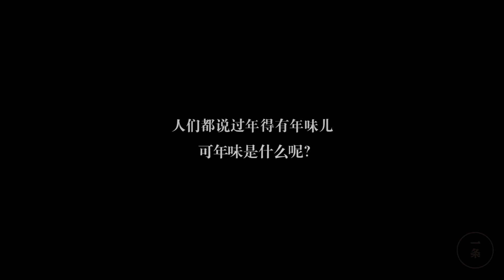致敬中國的年味守護者，是他們在守護我們的每個春節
時代在變，年味不變。每個農歷新年不會因為生活方式改變而輕易改變。依然還是有很多人，默默通過做一些力所能及的事情守護著這份傳統，因為這就意味這守護我們的家、親人和文化。五粮液作為中華傳統文化的守護者，今年，和您一起過最有味的中國年。1月20日，在京东，五粮液#京東超級品牌日#一起致敬年味！